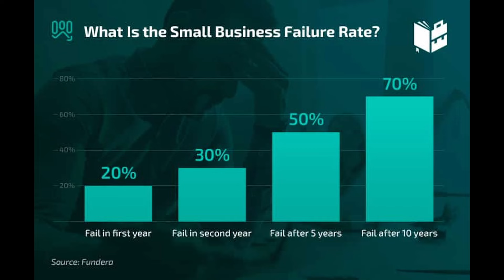Le surprenant secret du succès business de Steve Jobs (à appliquer pour soi même)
►► Gratuit - Le Guide Ultime de l'Entrepreneur Minimaliste 🎁

Steve Jobs était le co-fondateur d'Apple, une des compagnies les plus populaires et profitables de notre génération.

Plusieurs personnes tentent d'analyser quelles ont été les causes de ses immenses succès en espérant les recopier.

Mais un des conseils de Steve Jobs en particulier est très peu cité, et il m'a énormément inspiré. Je l'ai adopté comme l'essence même de tout ce que je fais dans mon business en ligne, ce qui m'a valu beaucoup de succès à mon tour.

Je crois que ce puissant conseil pourrait aussi t'être extrêmement bénéfique et inspirant, où que tu en sois dans ton business. Je te le partage dans cette vidéo.